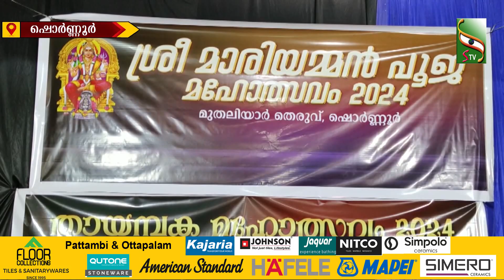ഷൊർണൂർ മാരിയമ്മൻ കോവിൽ പൂജ മഹോത്സവത്തോടനുബന്ധിച്ചുള്ള തായമ്പക മഹോത്സവത്തിന് തുടക്കം…